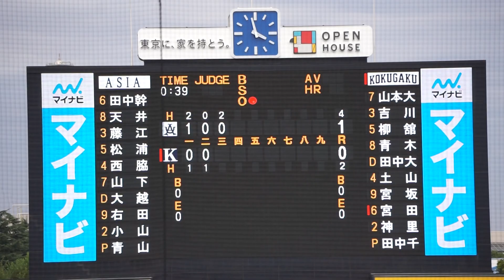【2022西武 ドラフト4位】2022/10/18(火) 青山美夏人(亜細亜大学) vs 宮田蒼太(國學院大学) 空振り三振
東都大学野球 2022秋季リーグ戦(1部) 2022/10/18(火) 明治神宮野球場 亜細亜大学 vs 國學院大学 1回戦

3回裏（國學院大学の攻撃）
（先発投手）青山
1アウト 宮田 空振り三振

【勝投手】青山
【敗投手】田中千

2022/10/8(土) 鈴木健(東京大学) vs 山田健太(立教大学) レフト2ランホームラン（打点2）
2022/8/31(水) 内海優太(広陵高校) 右中間ソロホームラン（打点1）打席(4回表) vs 篠木健太郎(法政大学)